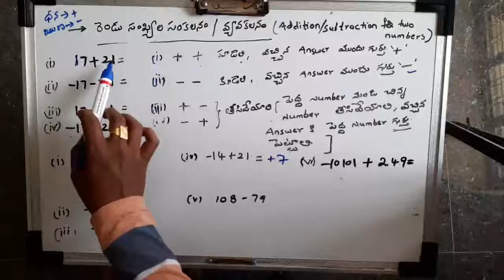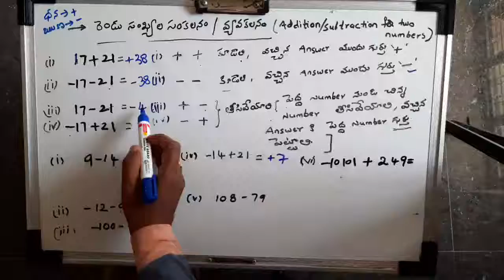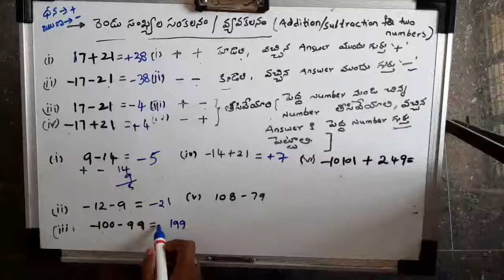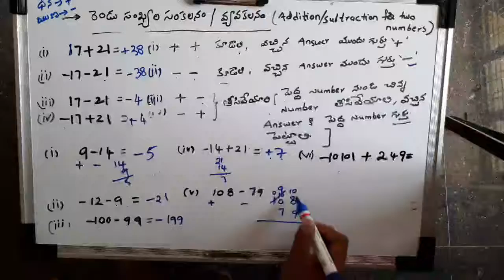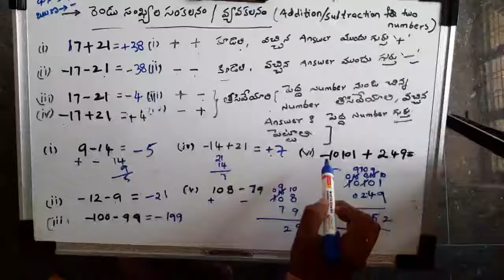Two numbers addition/subtraction telugu medium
Rendu numbers sankalanam vyavakalanam